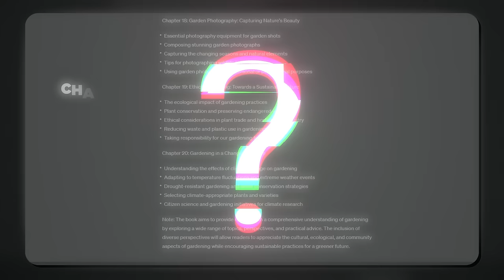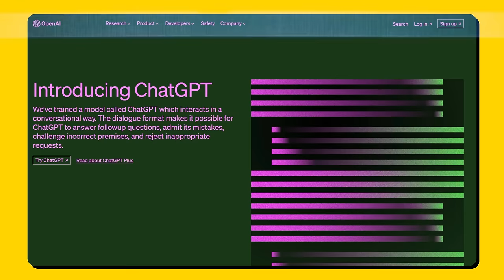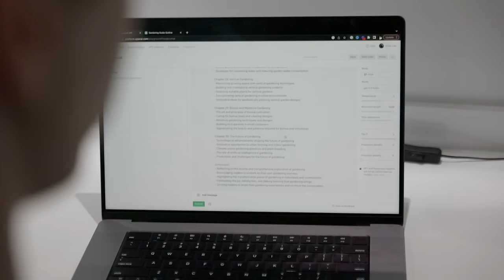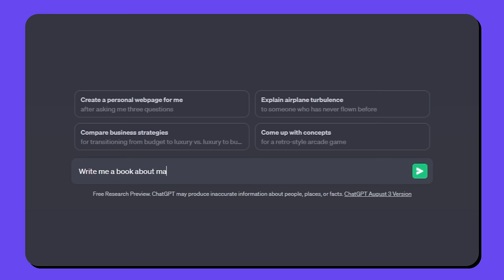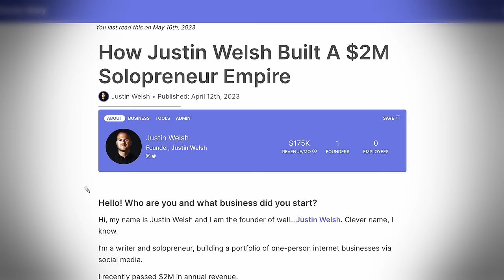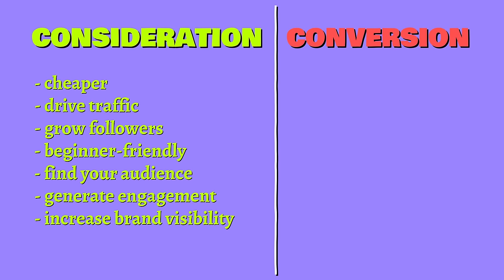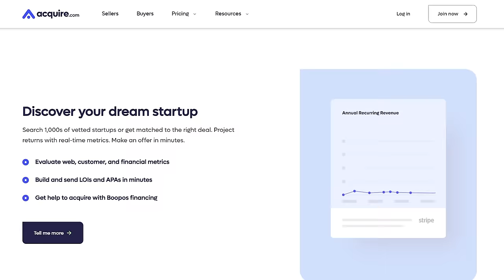Meet The Kid Who Made $1M with ChatGPT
In this video, I head out to Toronto to meet Joe Popelas - one of the only kids who ACTUALLY made $1M with ChatGPT. He shared everything about how he found the idea, how he started it, how he advertises it, and how anyone can take advantage of the goldmine that is AI automation and ChatGPT generated ebooks. This is one of the craziest business ideas I've seen in a minute, hope you guys enjoy this one!